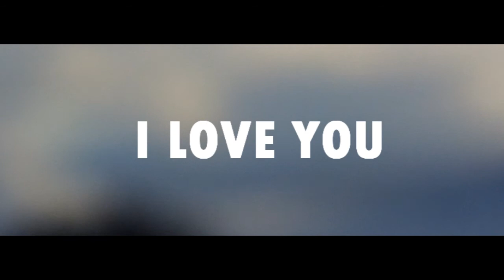Jose De leon- I Love You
ESTRENO 11 DE DICIEMBRE 2015

Facebock

Twwiter